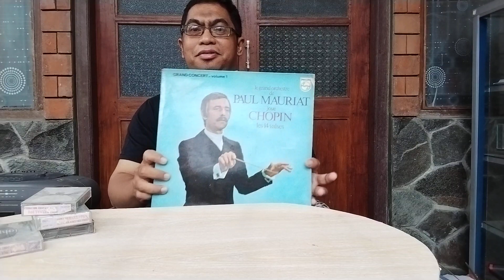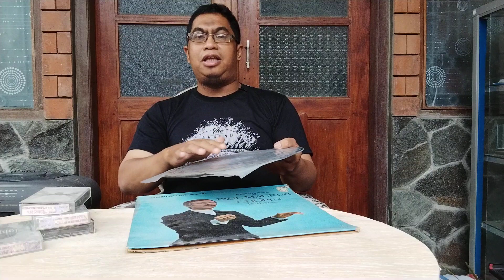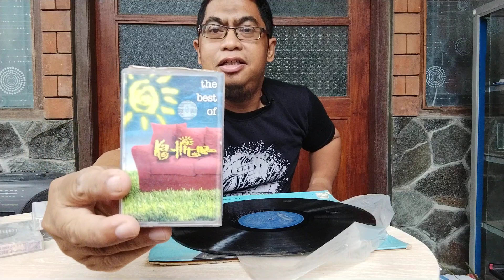Apa hubungan dua benda ini? kaset pita dan pensil.